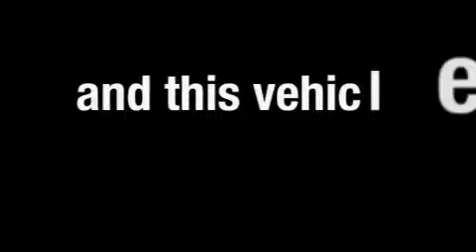Used 2008 FORD TAURUS X Sheffield Village OH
We are proud to present this 2008 FORD TAURUS X.

 We've been honored to serve the Sheffield Village  OH  area, we promise that your experience at our dealership will exceed your expectations!

 Year: 2008
 Make: FORD
 Model: TAURUS X
 Engine: 3.5L V6
 Trans.: AUTO 6SPD
 Exterior: BLACK
 Miles: 30,560
 Interior: BLACK

 Preowned 2008 FORD TAURUS X Sheffield Village  OH